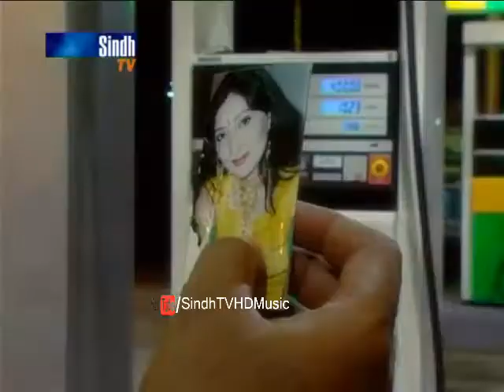Sindh TV Song | Toon Sindhi Jiyan Singer Tariq Sehto | HQ | SindhTVHD Music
DOP: Zulfiqar Jiskani
Editor: Tariq Brohi
Director: Syed Qurban Ali